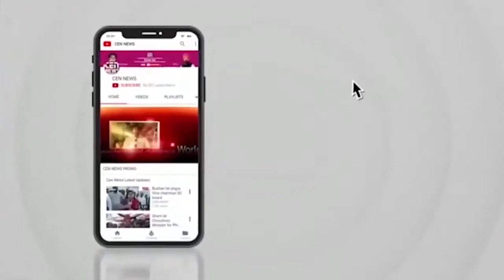पंतप्रधान नरेंद्र मोदी यांचा शरद पवारांवर नाव घेता घनाघात...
केंद्रात महाराष्ट्राचे कृषिमंत्री होते तेव्हा शेतकऱ्यांची लूट...!                 पंतप्रधान नरेंद्र मोदी यांचा शरद पवारांवर नाव घेता घनाघात...